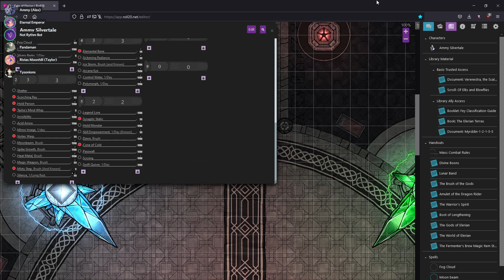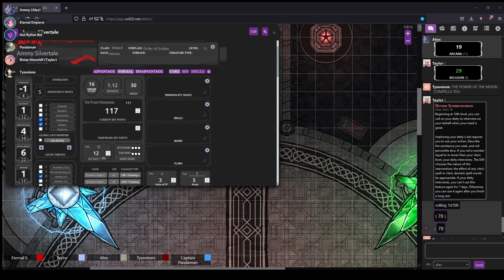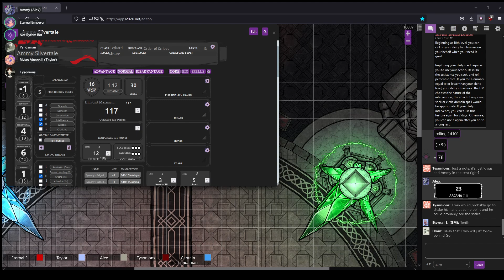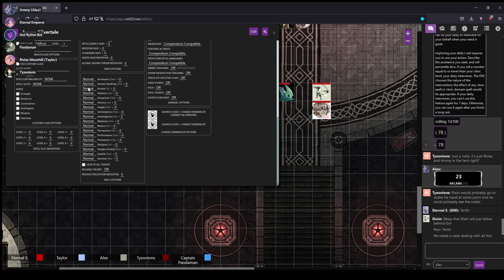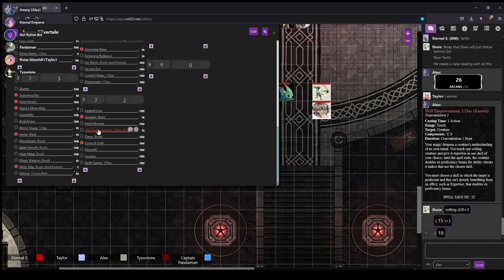Fate Of Elerian Session 44